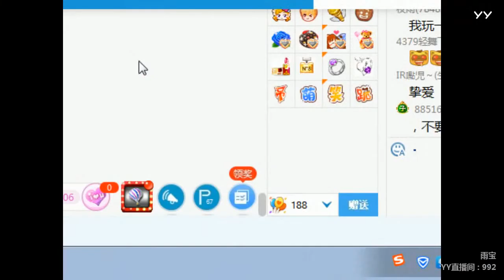YY LIVE 燃舞蹈 雨宝 -《燃舞蹈》 （Artists・Sing・Music・Dance・Instrument・Talent Shows・DJ・KPOP・Remix・LIVE)